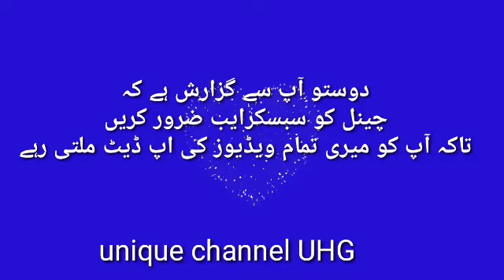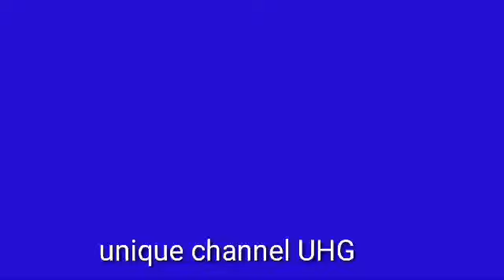maloom hamin sab qais mian ka qisa!lovely poerty!fantastic urdu poetry,!UHG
beautiful poetry by Ibne Insha
sab maya hai,
video editing Hina Gul
voice over     Hina Gul

ibne insha#Hina Gul# Unique channel UHG#